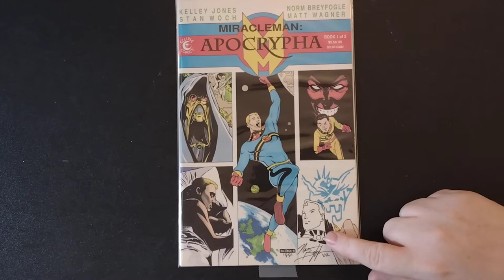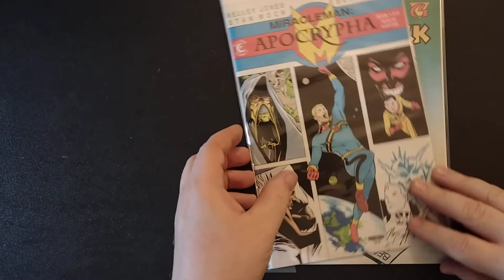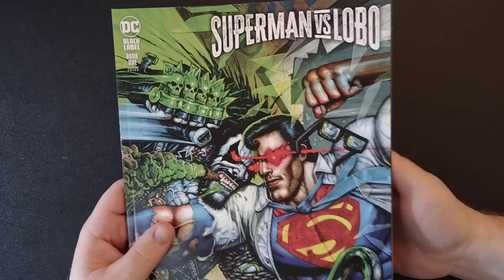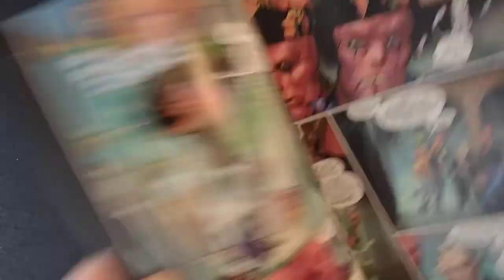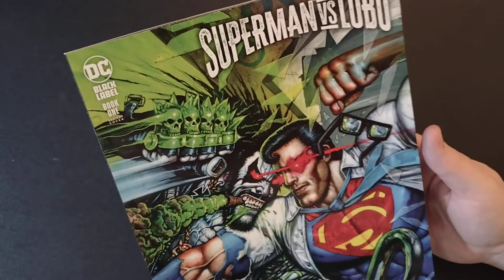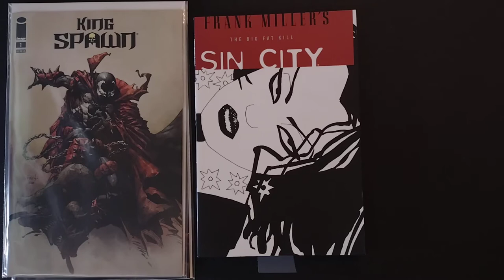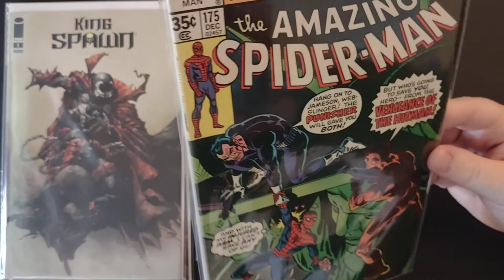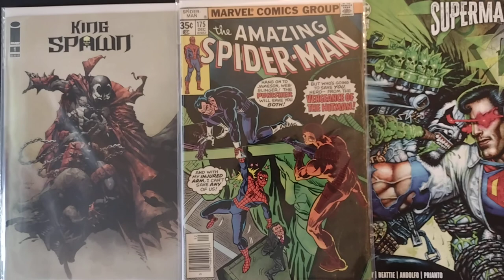Comic Book Haul: Can I get a refund?